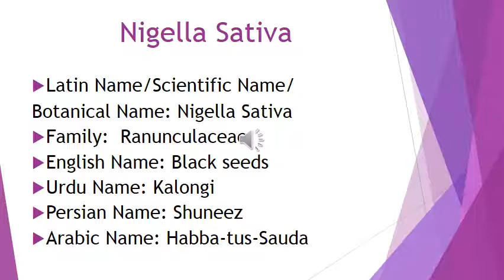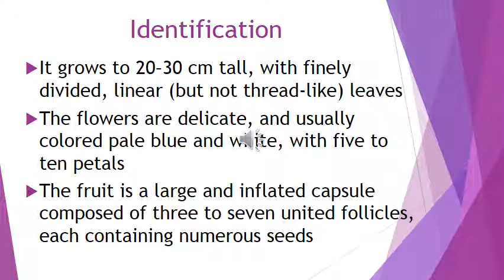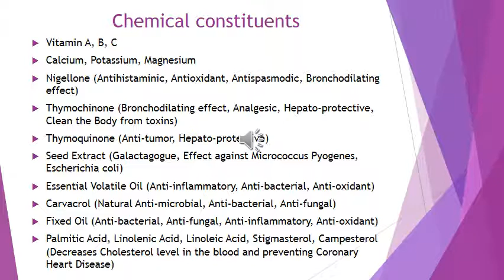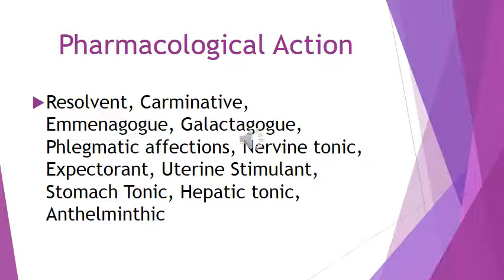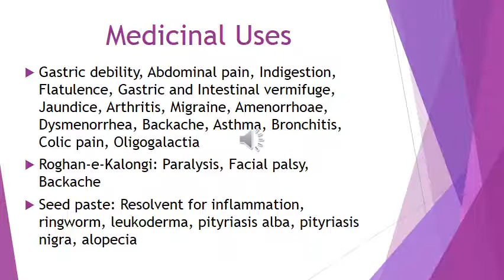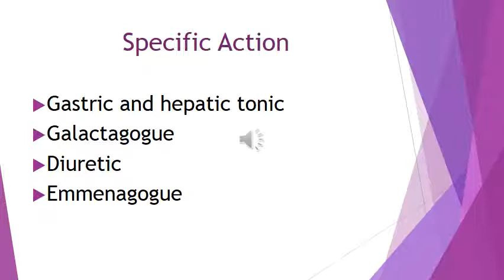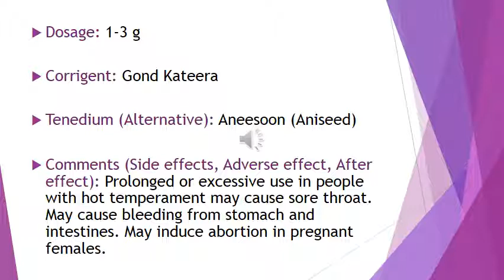Lecture 10 - Nigella sativa